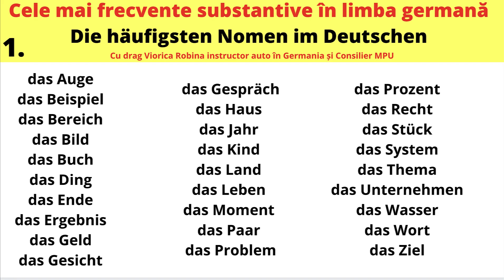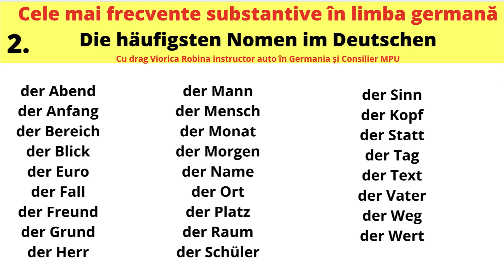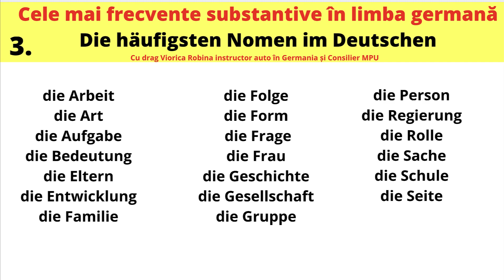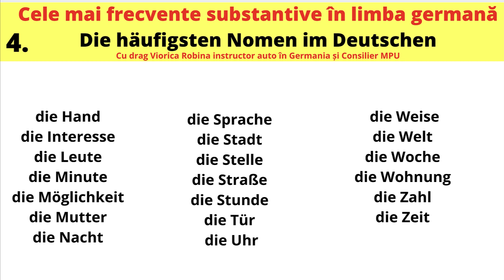Cele mai frecvente substantive în limba germană - Die häufigsten Nomen im Deutschen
das Auge
das Beispiel
das Bereich
das Bild
das Buch
das Ding
das Ende
das Ergebnis
das Geld
das Gesicht
das Gespräch
das Haus
das Jahr
das Kind
das Land
das Leben
das Moment
das Paar
das Problem